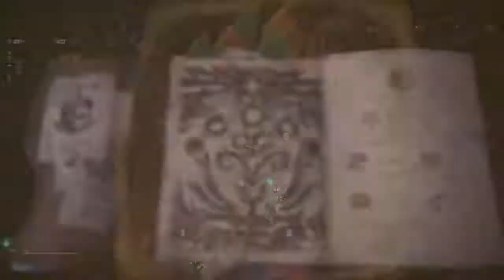Monster Hunter World. SOME GOOD OLD FASHIONED FUN!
No capture card for my ps4 yet, so sorry for no commentary. Hope you enjoy the video!